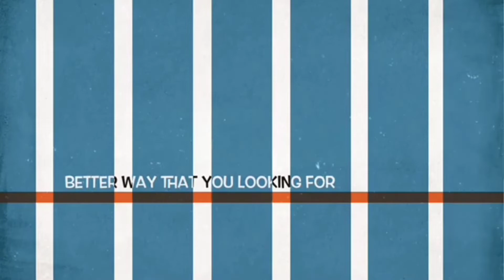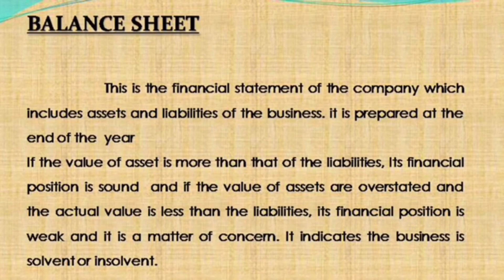Balance Sheet || Basic knowledge for beginners || Account E Learning